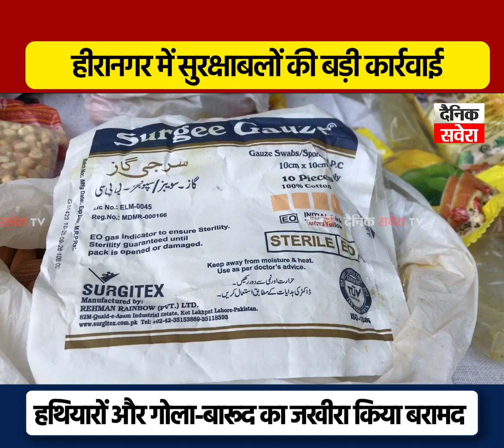सुरक्षा बलों ने हथियारों और गोला-बारूद का जखीरा किया बरामद